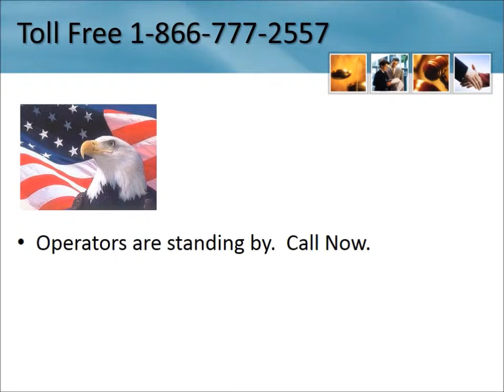Stryker Hip Recall Lawsuit Arlington Texas Lawyers 1-866-777-2557 - Stryker Hip Replacement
Stryker® Hip Recall Lawyers Arlington Texas - Stryker Hip Lawsuit - Hip Implant - 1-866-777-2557 - Stryker Rejuvenate or ABG II - Free Consultation - Call Toll Free

In June 2012, Stryker Corporation initiated a voluntary recall of two hip replacement systems: Stryker Rejuvenate® modular and Stryker ABG II® modular-neck hip stems

We are also investigating metal on metal hip lawsuits as well as DePuy® ASR Hip, DePuy Pinnacle Hip Replacements, Smith & Nephew® R3 Acetabular Systems, Wright® Conserve Hip Devices (Wright Conserve Hip Cup, Conserve Plus), Wright Profemur Z Hip Replacements, Zimmer® Trabecular Metal Modular Acetabular Systems, and Zimmer® Durom Cup Hip Implants.

Depuy Hip Recall Lawyers Texas

Benjamin
Forney
Fannin
Von Ormy
Voth
Kempner
Bushland
Fulshear
Umbarger
Marfa
Dike
Tennyson
Murchison
Fairfield
Hext
Mereta
Poynor
Caldwell
Teague
Penelope
Bandera
Chilton
Walnut Springs
Columbus
Gorman
Azle
Thorndale
Taft
Temple
Smiley
Waller
Alba
Leroy
Flomot
Comstock
Ponder
Nemo
Seminole
Athens
Whitharral
Pattonville
Comfort
Terlingua
Wimberley
Tomball
Campbellton
Port Bolivar
Hufsmith
Maud
Lovelady
McKinney
Deweyville
Dayton
Josephine
Brackettville
McAllen
Bayside
Taylor
Roby
Ivanhoe
Ralls
Combes
Cee Vee
Groesbeck
Christoval
Mcadoo
Petrolia
Friendswood
Girvin
Pecos
Petersburg
Oakhurst
Brownwood
Tynan
Mission
Woodville
Valley Spring
Bellaire
North Zulch
Hermleigh
Mclean
Spurger
Humble
Tioga
Powell
Spade
Celeste
Purmela
Rochester
Zavalla
Latexo
Nash
Leesville
Bagwell
San Angelo
Miami
Channing
La Victoria
La Feria
Tyler
La Coste
Royse City
Addison
Lissie
Alice
Pandora
Bishop
Chireno
Knox City
Girard
Harwood
Poolville
Matador
Kyle
Harper
Lamesa
Spur
Goree
Fabens
Earth